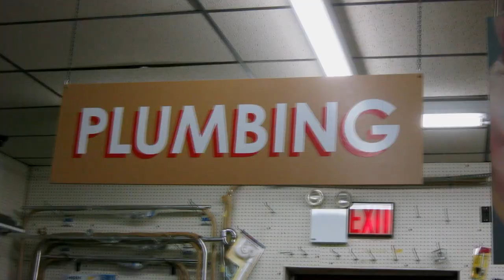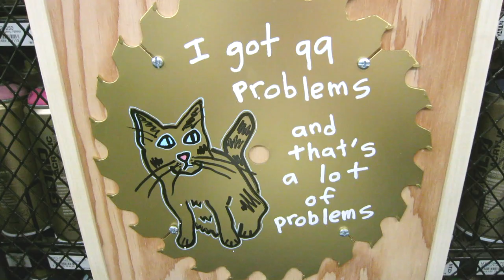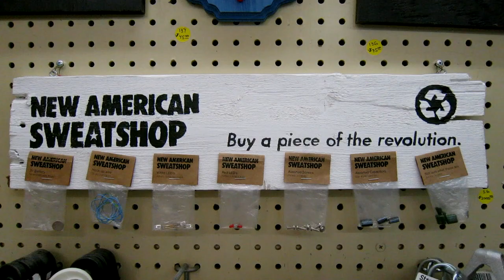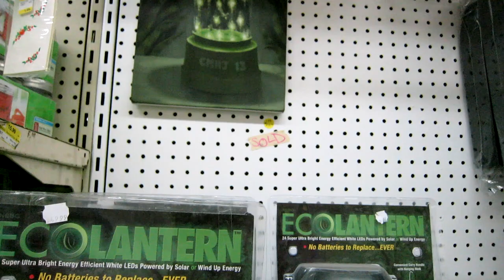Crest Fest 2013 Video Review, Extended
A video review of opening day at Crest Hardware Art Show and Crest Fest, June 8th, 2013. The exhibition is viewable during regular business hours: Mon-Sat 8 am - 7 pm and Sun 11 am - 5 pm through August 2012.

Crest Hardware is located at 588 Metropolitan Avenue in Williamsburg, Brooklyn, off the Lorimer Av. L stop or Metropolitan Av. G stop.

"DanceShee" performed by Aabaraki
Aabaraki.bandcamp.com